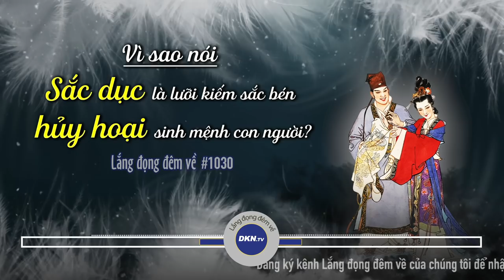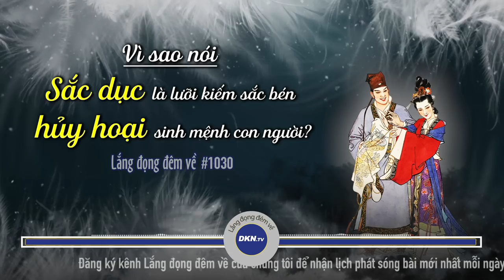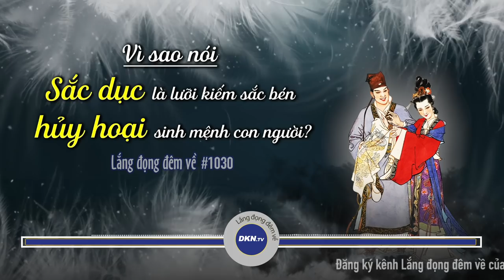#1030: SẮC DỤC là lưỡi kiếm sắc bén HỦY HOẠI sinh mệnh con người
🌌 Lắng đọng đêm về số 1030: Vì sao nói sắc dục là lưỡi kiếm sắc bén hủy hoại sinh mệnh con người?
Quý vị thân mến, cổ nhân nói: “Tránh sắc như tránh tên độc”, lời ấy quả là đúng đắn. Rất nhiều người vốn dĩ là đang có tiền đồ vô cùng tốt đẹp chờ đợi ở phía trước, nhưng bởi vì có những ý nghĩ dâm tà hoặc làm những chuyện phóng túng bừa bãi, chẳng những đánh mất hết công danh, mà cả đời còn lại đều là thất vọng vô cùng tiếc hận; cũng có người biết sửa chữa sai lầm, ăn năn hối lỗi mà được phúc báo. Từ xưa đến nay cổ nhân đã để lại nhiều bài học giáo huấn cho hậu thế. Chúng ta hãy cùng chiêm nghiệm một chút trong chương trình hôm nay của Lắng đọng đêm về, quý vị nhé.